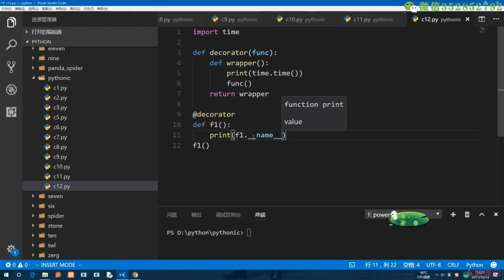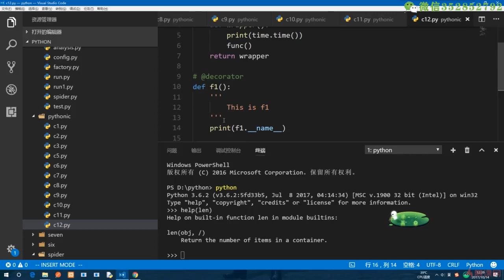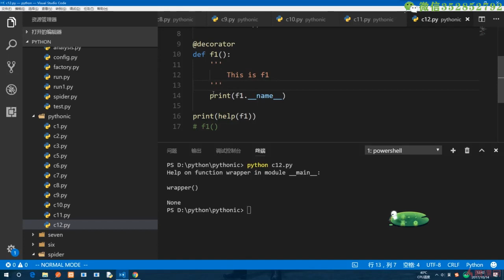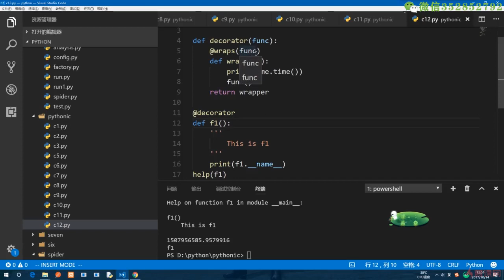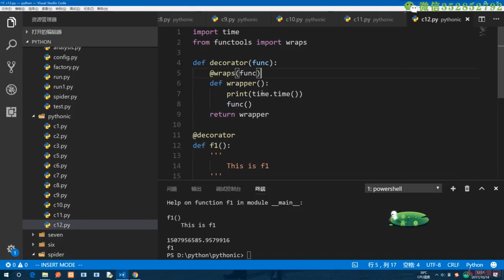14.9 装饰器的副作用｜Pythonic与Python杂记｜Python3.8入门 & 进阶 & 原生爬虫实战完全解读